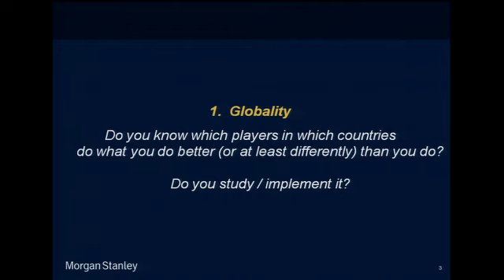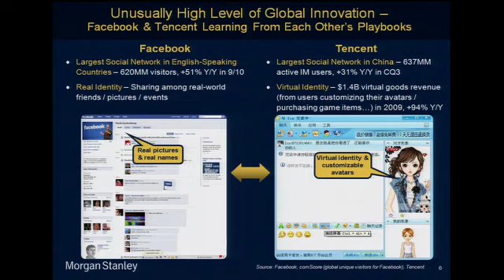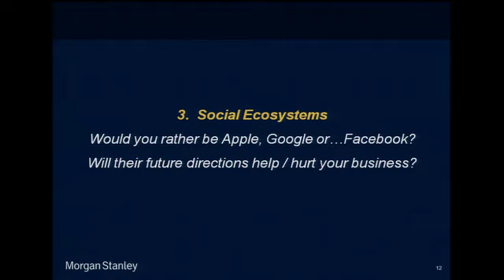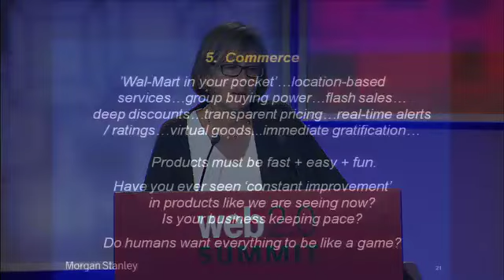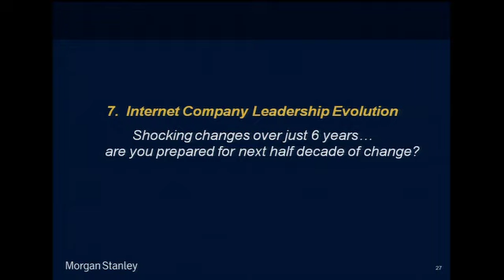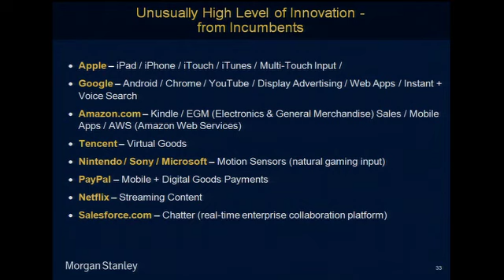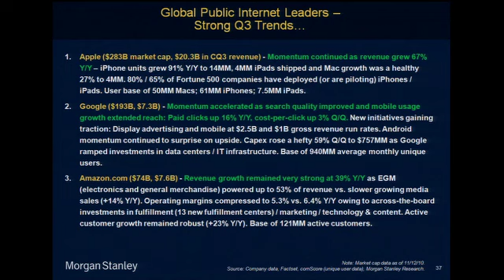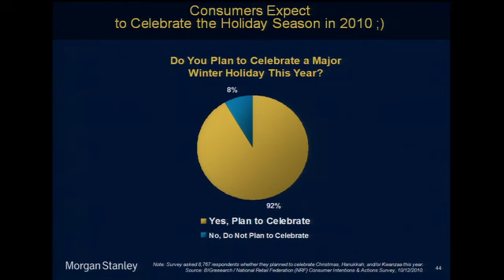Web 2.0 Summit 2010: Mary Meeker, "Internet Trends"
Mary Meeker (Morgan Stanley),
"Internet Trends"